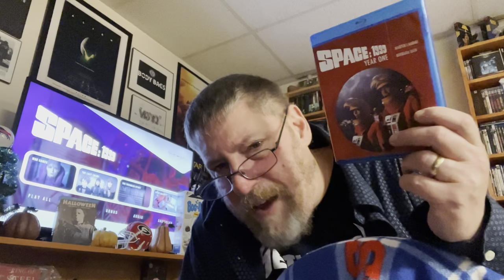Episode 20: Space Brain, Reviewed by VHS82’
‘Space Brain,’ Jan. 29, 1976, directed by Ray Austin.  Starring:  Martin Landau, Barbara Bain, Barry Morse, Nick Tate, Zienia Merton, Prentis Hancock, Clifton Jones & Suzanne Roquette.  Guest Cast: Melita Kelly, Derek Anders & Shane Rimmer as ‘Astronaut Kelly’.  Distributed by ITC Entertainment.  Produced by Group Three Productions.  Released by ITV.

      “If only we could have communicated.”
                                   ~ Helena

‘The Bloody Pit’ Ep. 141:  Space: 1999 with John Kenneth Muir

                                     ~ Lovecraft

                               ~ Tersteegen

                                ~ Psalm 14:1